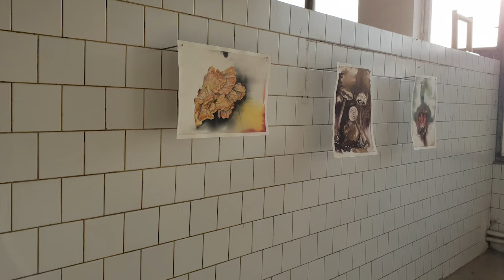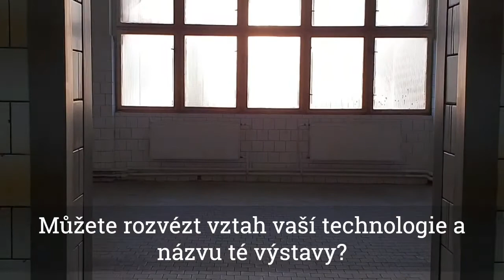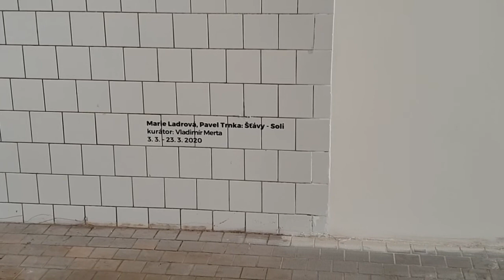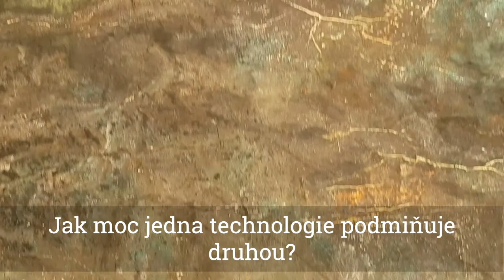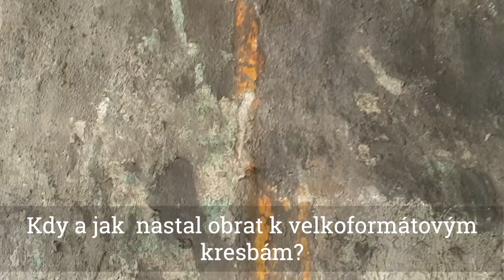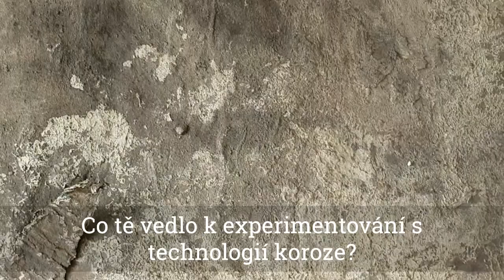Marie Ladrová & Pavel Trnka / Šťávy – Soli / The White Room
Pragovka Gallery v dobe koronaviru zahajuje doprovodný program online!
Rozhovor s Marii Ladrovou a Pavlem Trnkou vzniknul k výstavě Štávy - Soli, která proběhla v prostorech The White Room od 3. 3. – 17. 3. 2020.

Víc informací o výstavě a kurátorský text můžete najít na webových stránkách